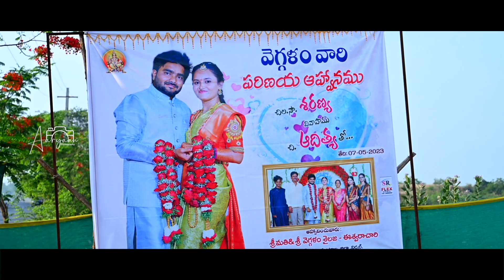ADITYA + SHARANYA || WEDDING CINEMATIC || aaryaan photography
aaryaan photography chennur